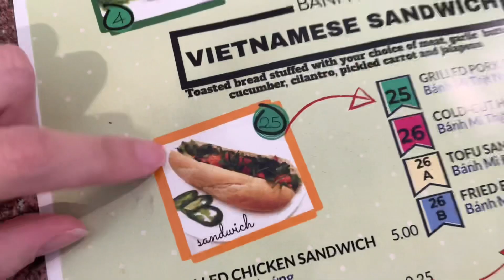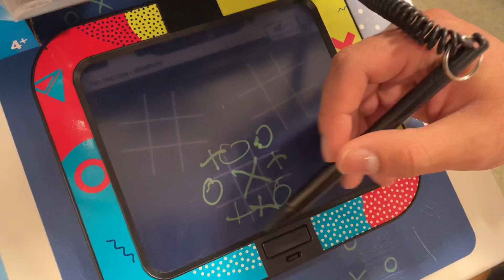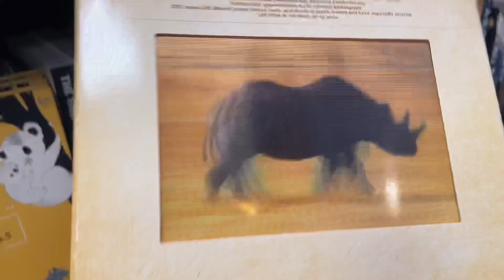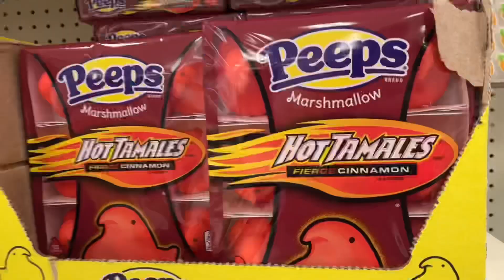A DAY IN MY LIFE WITH MY BOYFRIEND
hi guys !!

short & sweet video for this week !

I was enjoying my spring break and this is what I filmed !

I try to post every sunday !! ☺️

about me:
•I’m 21
•I use my iphone 12 pro to film
•kinemaster app to edit
•I’m 5’7
•I’m Latina and speak fluent Spanish :)